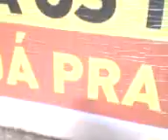Cobrando o Dinheiro de Zander e de Neidinha 2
O senhor Aécio Neves do PMDB pague as contas da Coelba, o senhor Aécio Neves do PMDB não pagou à mim Neidinha Silva o dinheiro do YouTube, pague as contas da Coelba, está todo mundo no gato de luz lá, mande consertar a caixa de luz para os vizinhos tudo pagar, o senhor aja todo mundo lá, bote para pagar a luz, e não encoste ninguém na minha porta, só não encoste na minha porta. Uma mulher escura esteve na Rua do Tabuão hoje, puxando minha luz para eu pagar, os vizinhos e vizinhas estão tudo com gato de energia elétrica. Não mande ninguém da Coelba ir para lá. Ninguém mexa na minha luz, a luz de minha casa continua acesa, mande pegar os documentos da vizinhança para pagarem luz, estão com geladeira ligada. Neidinha cobrando o dinheiro de Neidinha e de Zander Uga Uga, é tudo verdade, é tudo real, tudo que Neidinha está falando nessa filmagem é verdade, essa filmagem é para estar, ficar, permanecer nos sites do programa Domingo da Gente, Neidinha fique, esteja, participe normalmente e Zander Uga Uga também participe normalmente dos sites de Netinho de Paula: programa Domingo da Gente do SBT, eu Zander estou cantando a música que Netinho de Paula canta: Tanajura em uma filmagem minha, eu Zander fique, esteja normalmente, participe normalmente dos sites Danone sustain Junior, nos sites do cantor e compositor Evandro Mesquita, banda (grupo) Blitz Weekend, Blitz Weekend (Fantástico) 1983 e eu Zander esteja participando normalmente e Neidinha esteja participando também dos sites Sheriff Woody da Toy Story, filmes: DVD filme Toy Story 1, DVD filme Toy Story 2, DVD Toy story 3 e Toy Story 4 filme 2019, quando o povo acessar noi google e no youtube assim: programa Domingo da Gente, filme Toy Story 1, filme Toy Story 2, filme Toy Story 3, filme Toy Story 4 filme 2019, sheriff Woody da Disney Pixar dos filmes Toy Story, Blitz Weekend (Fantástico) 1983, Blitz Weekend 1983, Blitz Weekend, eu Zander esteja normalmente nos sites e Neidinha também, eu Zander esteja participando normalmente e Neidinha também. Eu Zander participe normalmente e Neidinha também dos sites do canal 50: TV aberta RCI TV aberta: TV livre RCI.